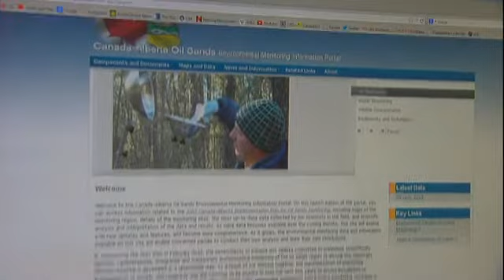Oilsands monitoring portal